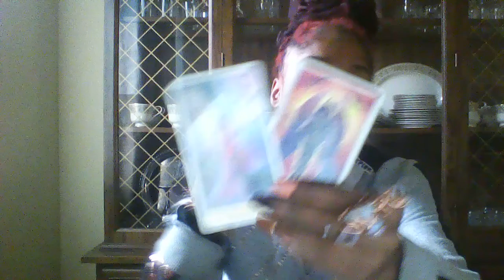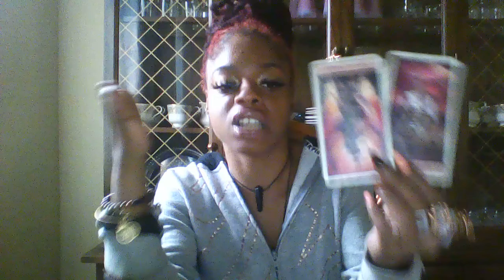CANCER OCT 8-13 WHAT U WILL FIND OUT ENERGY HEALING